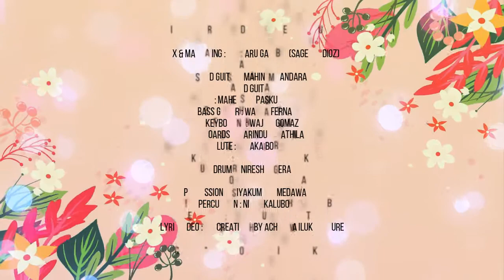Mal Wiyan Yatin මල් වියන් යටින් | Yashodha Medagedara | Melody & Music Anuradha Abayasinghe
Mal Wiyan Yatin (මල් වියන් යටින්) | Yashodha Medagedara  | Anuradha Abayasinghe [Lyric Video]

Artist : Yashodha Medagedara
Lyrics : Dr. Iromi Ariyaratne
Music & Melody : Anuradha Abayasinghe
Mix & Mastering : Sandaru Gamage (Sage Studioz)
Lyrics:
මල් වියන් යටින් තුරු විමන් මැදින්
අපෙ මතක පිරුණු සරසවි පාරේ
ඔය සුරත මගේ උර වට දවටා
මුතු කුඩේ යටින් අපි යමු ආයේ

හමු වෙන්න පැමිණ මග බලා හිඳින
ගල් කුළුණු අතර දෙමහල් පායේ
ඔබ මකා දැමූ මේ දෑස් කැලුම්
මොහොතක් විඳින්න නැවතී ආයේ

බැස යන්න හදන හිරු රැසින් තෙමෙන
මල් තුහින හැළෙන හවසක ආයේ
කඳුළැලි ම වැටෙන  මේ දෙනෙත් අරන්
මිහිදන් කරන්න මහවැලි දෑලේ

Lead Guitar : Mahinda Bandara Lead Guitar : Mahendra Paskuwel
Bass Guitar : Wajira Fernando Keyboards : Wajira Gomaz
Keyboards : Tharindu Jayathilaka
Flute : Janaka Bogoda
Drums : Niresh Perera Percussion : Priyakumudu Medawatta
Percussion : Nihal Kalubowila

Lyric video : "A" creations by Achintha Ilukkumbure.